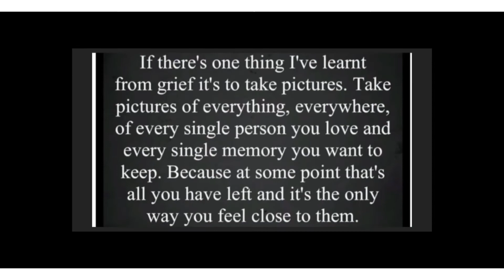A Matty’s drive with us production 07/05/22 Dawlish - Starcross South Devon coast & country England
Musician: @iksonmusic

Musician: @iksonmusic